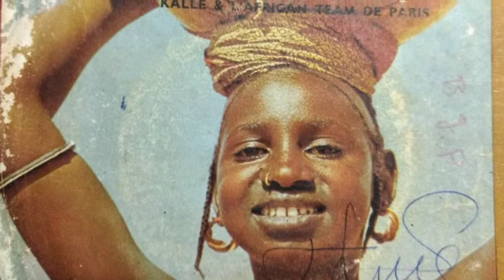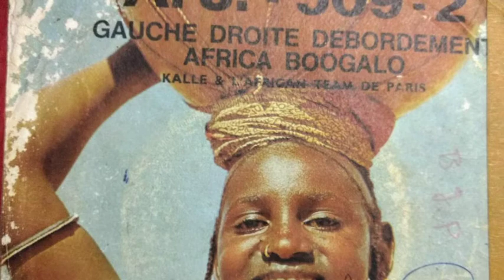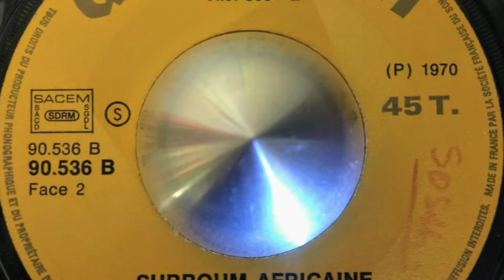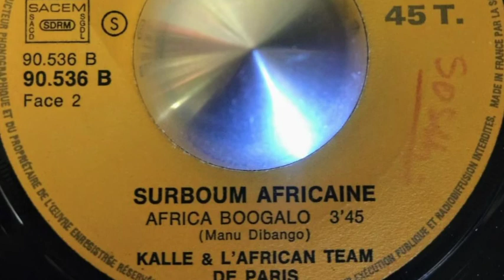Kalle & L'African Team De Paris Africa boogaloo